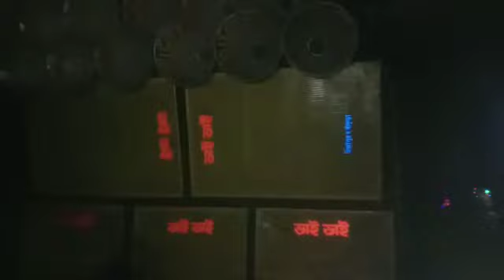Vai vai sound || রেডি হয়ে গেছে মা শীতলার সাথে কম্পিটিশন করার জন্য || Dj Dinu songs | ভাই ভাই সাউন্ড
Vai vai sound || রেডি হয়ে গেছে মা শীতলার সাথে কম্পিটিশন করার জন্য || Dj Dinu songs | ভাই ভাই